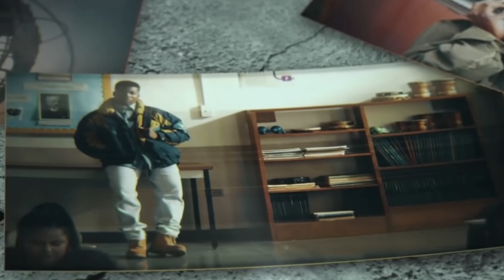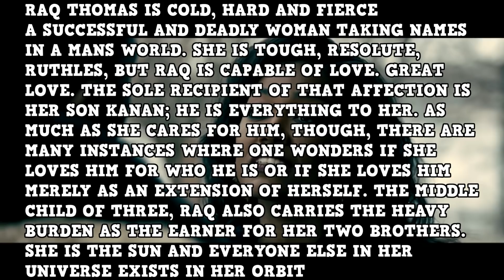Power Book III: Raising Kanan TEASER BREAKDOWN!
Power Book 3 Raising Kanan Music Video Part of The Game Teaser Breakdown! I talk all things about what we know from so far from Kanan's character, his mom's Raquel's character description. Juke Box and Kanan's uncles Lou Lou and Marvin. Power Book 3 is going to dive deep into Kanan's back story and is going to explore his up bringing, how he was raised, what he had to do in the streets and who he learned from.

I also want to thank you guys so much for taking the time and watching my video and helping me reach the milestone of 30,000 subscribers!

If you want to help me reach my next milestone of 100,000 subscribers: